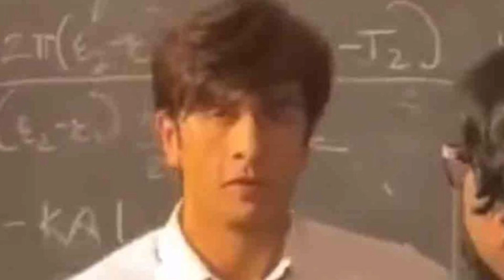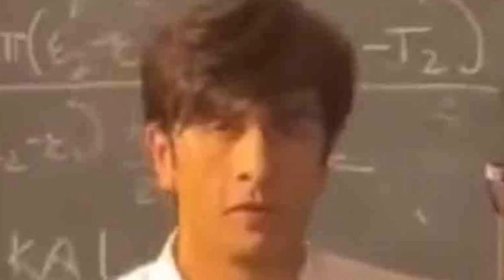Animal Teaser Review | Ranbir Kapoor | Animal Pre Teaser Review | Animal Teaser Full Review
TOPICS
Animal Teaser Review
Animal Teaser full Review
Animal Teaser Review video
Animal Teaser
Animal Teaser Reaction
Animal Teaser Review & Reaction
Animal Teaser review
Ynftv Review
Review
Reaction
Animal
Animal Pre Teaser
Ranbir Kapoor
T Series
Animal Pre Teaser Review
Animal teaser Review
Filmi indian
Animal Pre Teaser full Review
Animal official Teaser Review